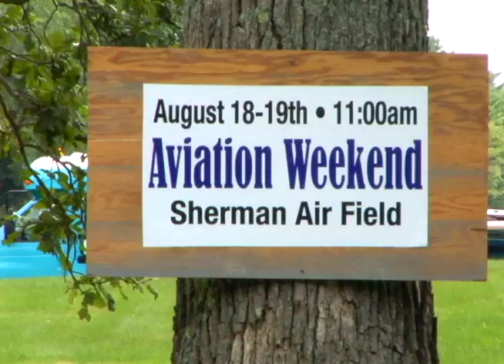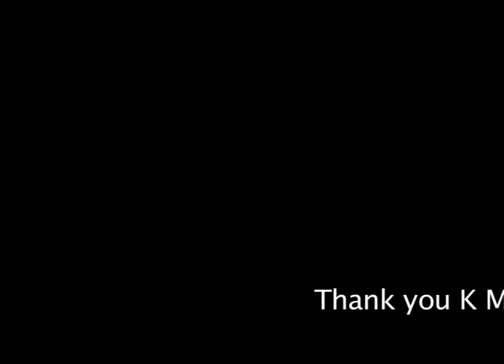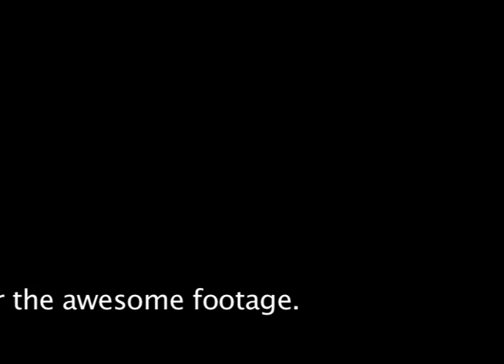Air Show, Pembroke, MA 08-19-2012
The Carrara family of Pembroke, Massachusetts  generously provided their private air strip and grounds for this first, and hopefully "annual, " Pembroke aviation exposition,  Filmed in part by Pembroke Community Media Center, Inc.(PCMC) volunteer, sixteen-year-old Andrew McCue,  this colorful and dizzying piece is pure aeronautic fun,